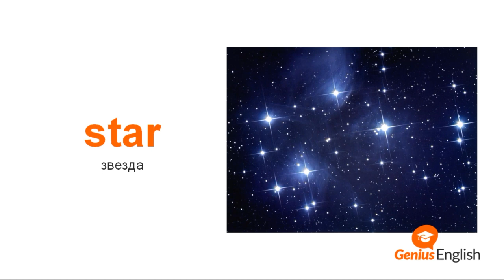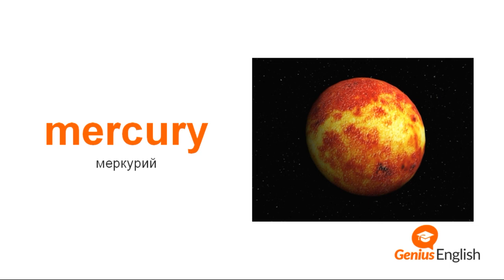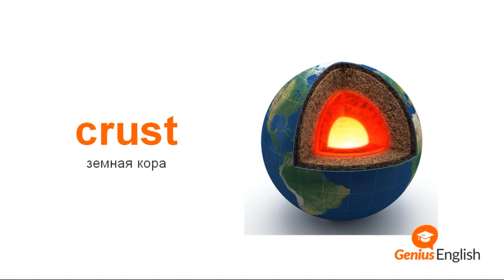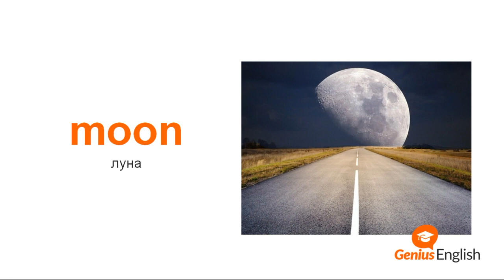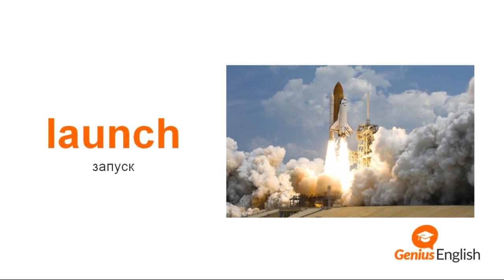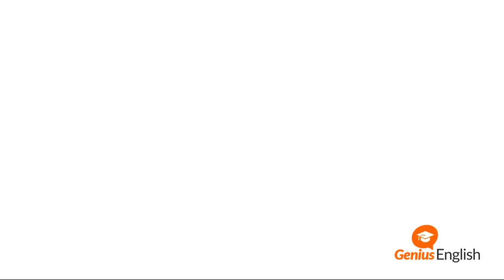Тема: "Космос " - Словарный запас школы GeniusEnglish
Скачать бесплатно карточки для изучения английских слов

В этом видео вы узнаете название космических объектов на английском языке